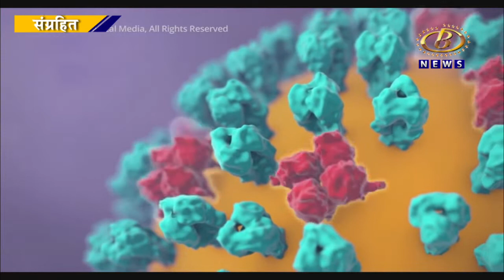एकही रूग्ण नसल्यामुळं तब्बल २५ महिन्यानंतर कोल्हापूर जिल्हा पूर्णपणे कोरोनामुक्त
एकही रूग्ण नसल्यामुळं तब्बल २५ महिन्यानंतर कोल्हापूर जिल्हा पूर्णपणे कोरोनामुक्त, जिल्हयाला मोठा दिलासा
Channel B